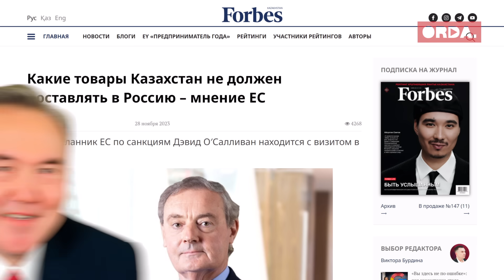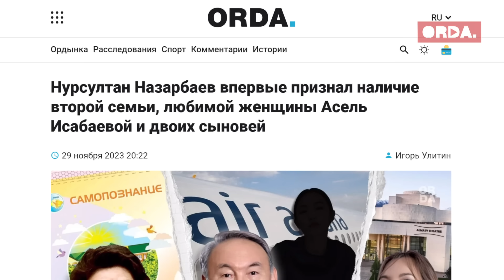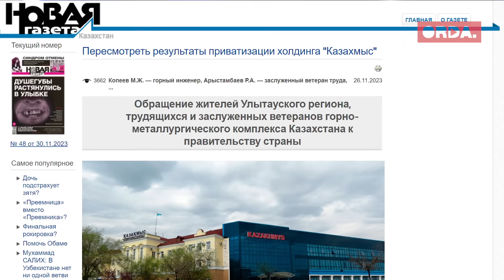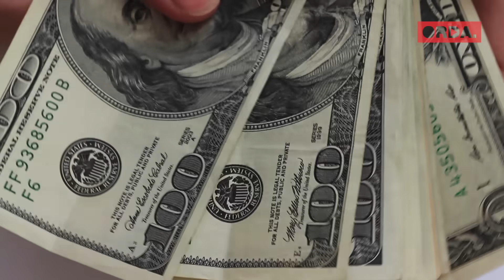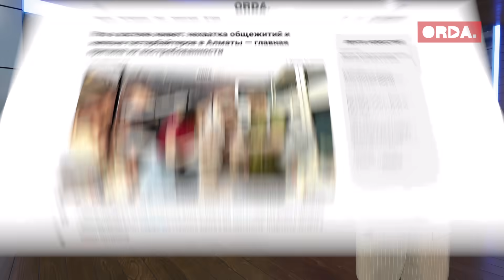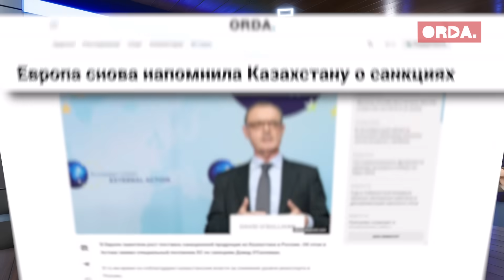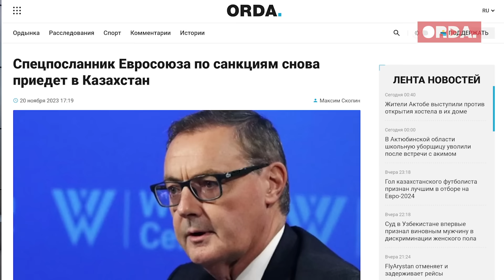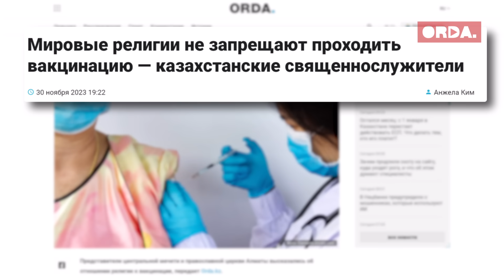Назарбаев не сожалеет ни о чём. Депутат Казахстана ответил как Жириновский? Кто закручивает гайки?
00:00 События недели
01:25 Откровения Назарбаева. Масимов. Токаев. Дочки. Токал Асель Исабаева и дети.
19:21 Правительство не сдержало обещания. Инвестор АрселорМиттал до сих пор неизвестен. КазахМыс национализируют? Как дела у Кулибаева и Боранбаева?
27:42 Политические суды: марафонец Жыланбаев, “сепаратисты” из Петропавловска получили срок. Россияне и каракалпаки остались без  политического убежища в Казахстане.
44:53 ЧП в Алматы. Как в хостеле задохнулись 13 человек? В чем причина социальных драм?
56:18 ЕС пригрозил санкциями Казахстану. Казахстанский депутат ответил российскому в стиле Жириновского. Мир без Генри Киссинджера. Токаев в Эмиратах.
1:16:40 Корь. Есть ли эпидемия в Казахстане?